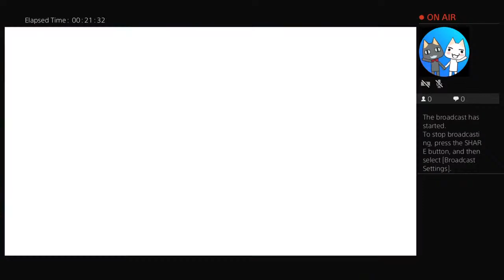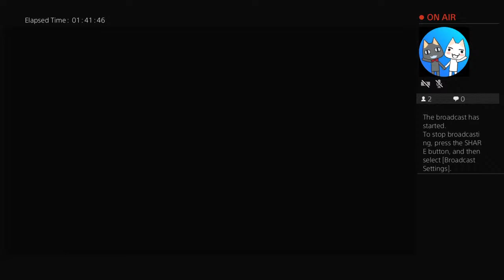olivia_k13's Live PS4 Broadcast